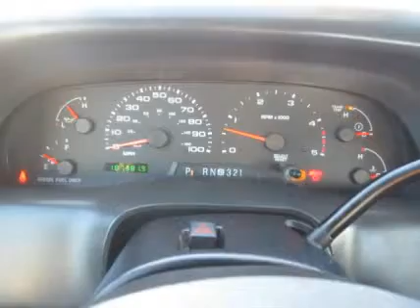2003 FORD F550 For Sale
Category: Bucket Trucks / Boom Trucks